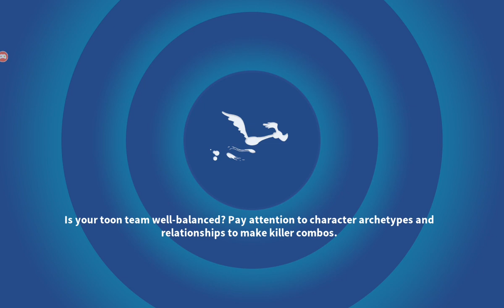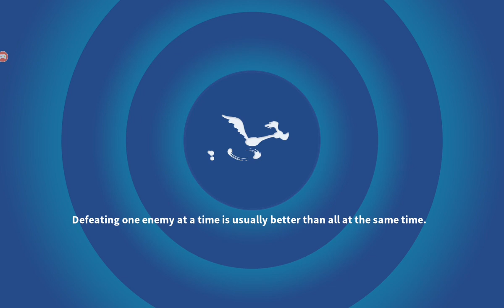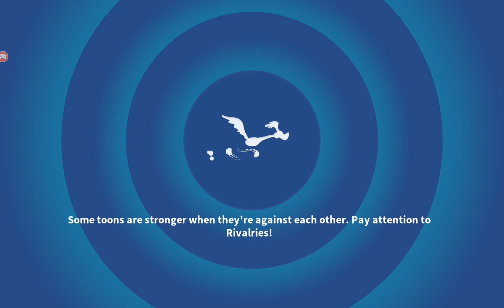LTWOM Activation of Contrapationist Egghead